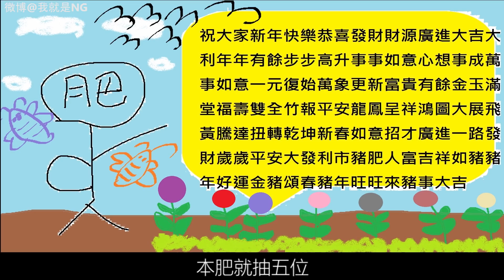【NG】來介紹一個年獸的故事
吃完年夜飯要做什麼呢，當然是準備出去玩呀!